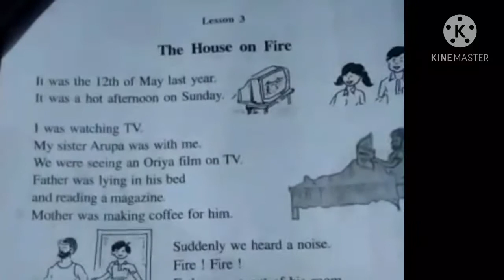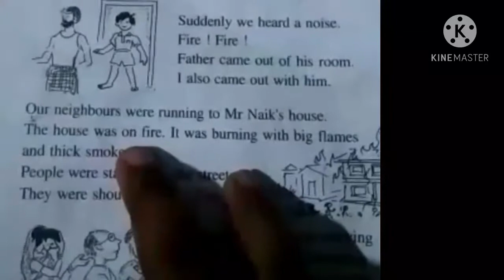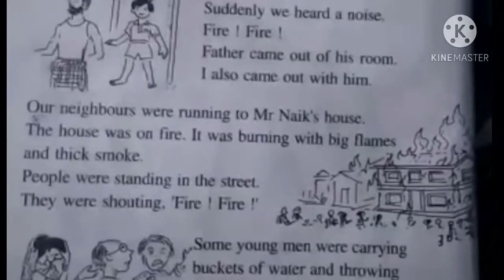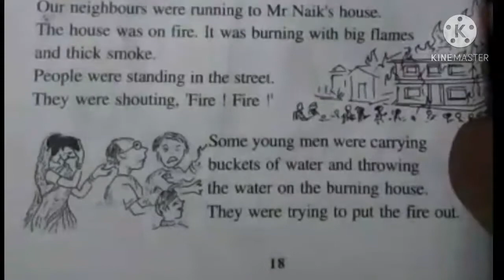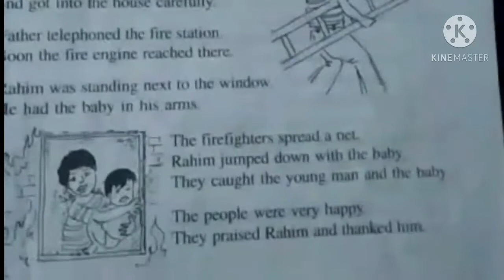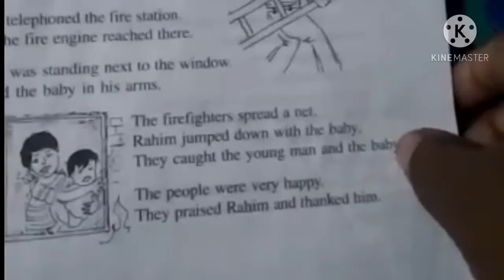Class-5// English// Lesson-3/ The house on fire// 1st session